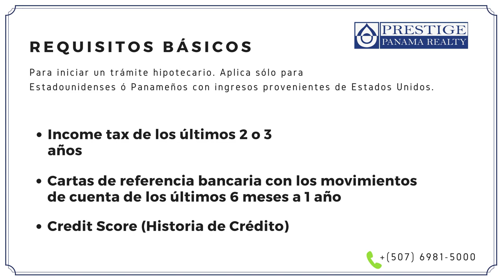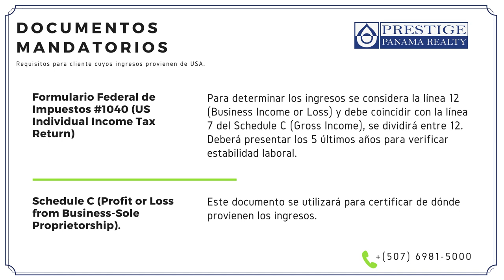Episodio 16 · Cómo sacar una casa en Panamá trabajando en el extranjero. Prestige Panama Realty.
Eres Extranjero y quieres una propiedad en Panamá? Ó eres Panameño con ingresos provenientes del extranjero. Respondemos tus preguntas y te ayudamos.

- Cómo aplico a una hipoteca en Panamá con ingresos provenientes de Estados Unidos?
- Requisitos Básicos y documentos mandatorios
- De cuánto es el abono inicial?
- Cuál es el plazo de una hipoteca?
- Si soy de otra nacionalidad puedo aplicar a una hipoteca en Panamá?

Qué hay de nuevo en David?! Descubre el Hotel Crowner!!